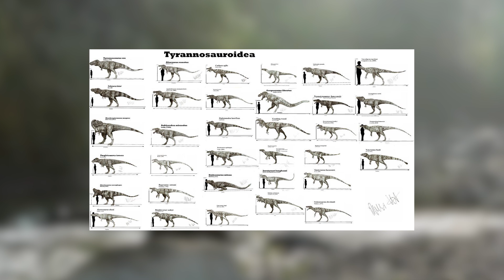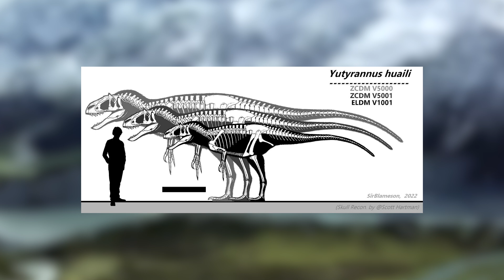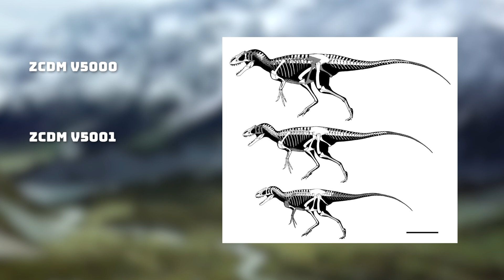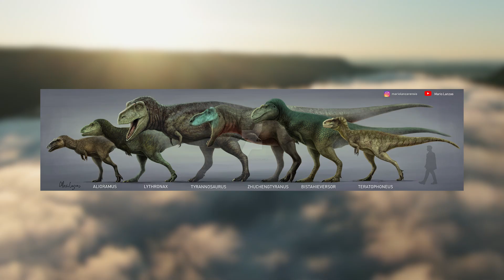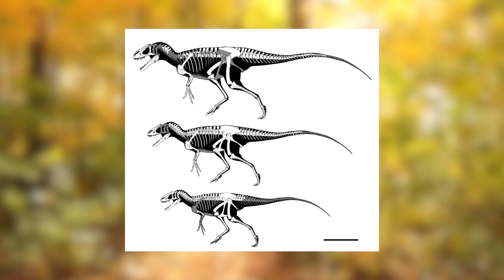The Largest Feathered Dinosaur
In todays video we take a look at the largest feathered dinosaur to ever live...
Yutyrannus. I hope you enjoy the video :)